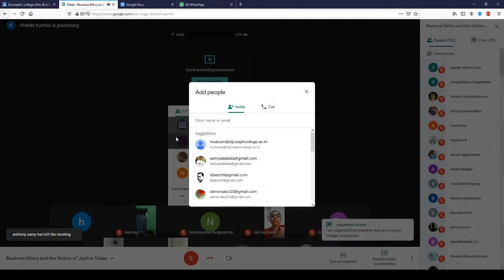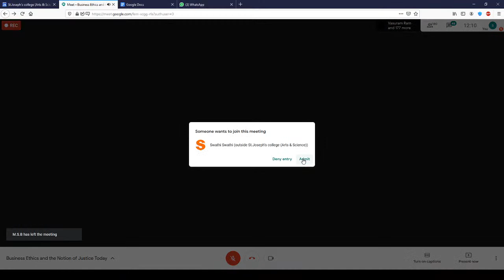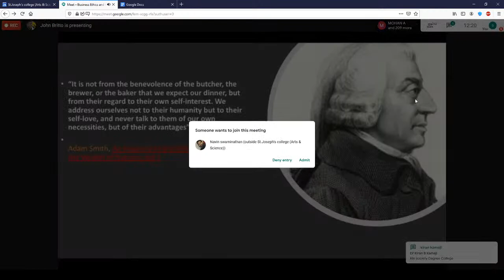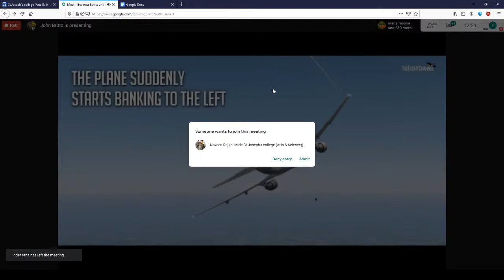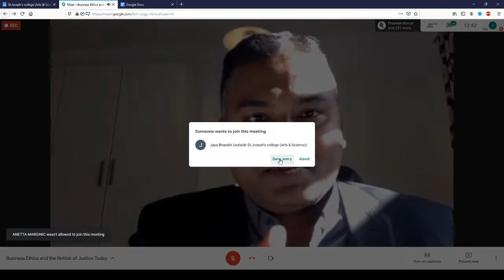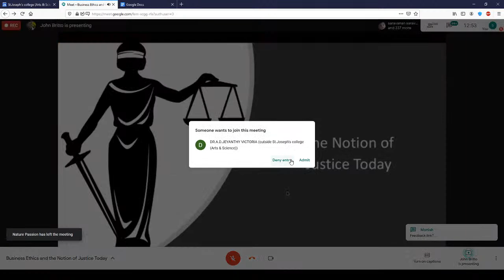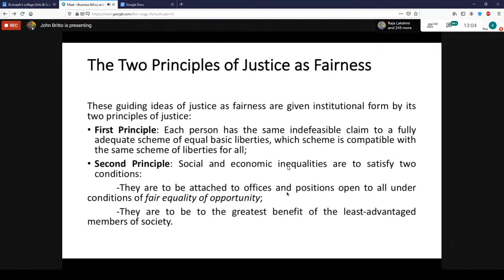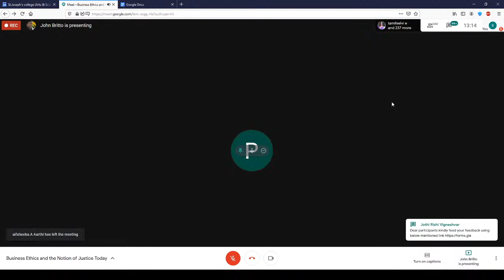Business Ethics and the Notion of Justice Today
International Webinar Series on " VIRTUAL REALITY IN THE WORLD OF BUSINESS EDUCATION"